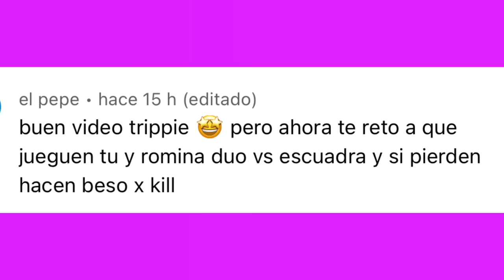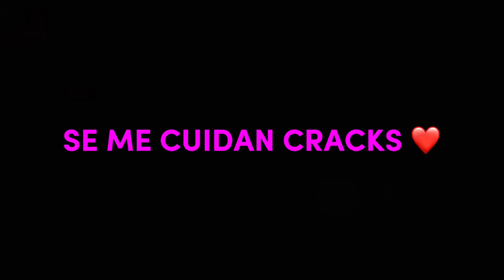HAGO BESO POR KILL CON MI NOVIA 😘 SI PIERDO ESTE RETO 😰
PENDIENTE A MIS HISTORIAS 👀
NO OLVIDEN APOYAR CON SU LIKE! ❤️